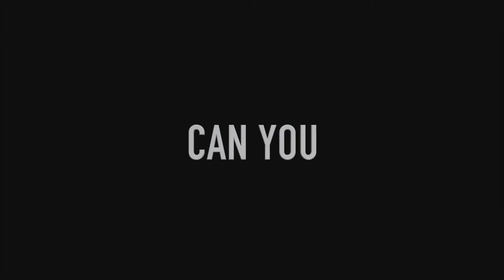The Spirits (2016) - Trailer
Μια ομάδα νέων βοηθά τους ανθρώπους που πέθαναν να εκπληρώσουν τις τελευταίες τους επιθυμίες, ξεκινώντας ένα συναισθηματικό ταξίδι στον κόσμο των πνευμάτων.

Σκηνοθεσία: Srdjan Milosavljevic
Σενάριο: Srdjan Milosavljevic
Ηθοποιοί: Ιωάννα-Κουτσογεωργοπούλου, Αφροδίτη Κουρτάκη, Θανάσης Τζιντζιός, Γιώργος Πορφυρίδης